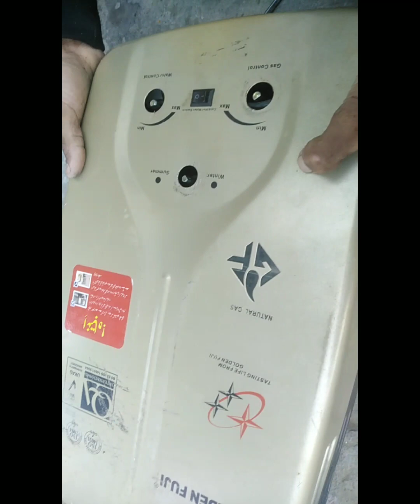how to change gyzar jet. L. p. g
Change gyzar jet. And gyzar install kitchen tape